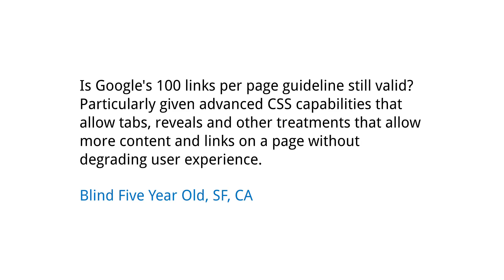Does Google still recommend 100 links or fewer per page?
Is Google's 100 links per page guideline still valid? Particularly given advanced CSS capabilities that allow tabs, reveals and other treatments that allow more content and links on a page without degrading user experience. Blind Five Year Old, SF, CA

Russian subtitles translated by Mike Shakin.